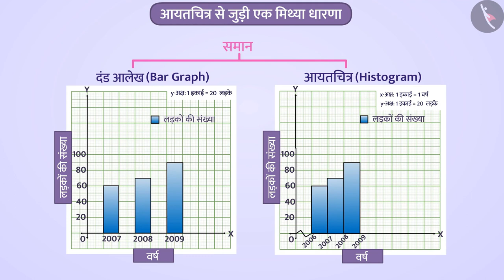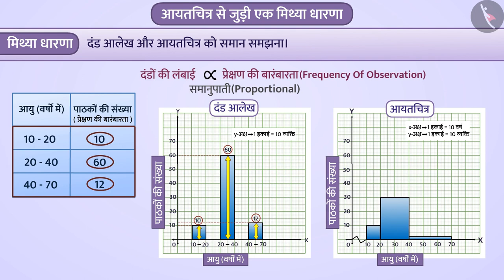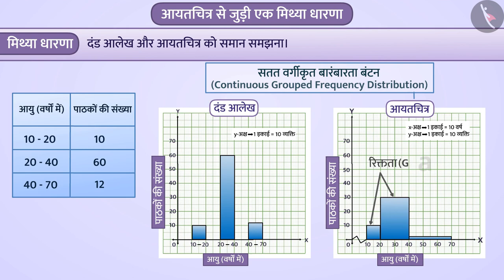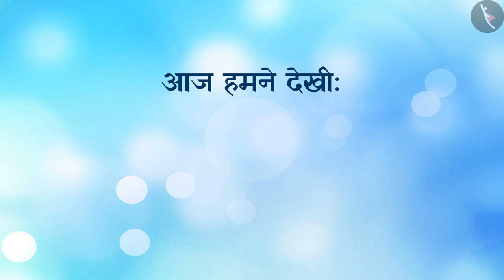समान और असमान चौड़ाई वाले आयतचित्र|Part 4/4|Histogram of Uniform and Varying Widths|Hindi|Class 9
समान और असमान चौड़ाई वाले आयतचित्र|Part 4/4|Histogram of Uniform and Varying Widths|Hindi|Class 9 | आंकड़ों का प्रबंधन  | कक्षा 9 | NCERT | सांख्यिकी

Histogram of Uniform and Varying Widths | Data Handling | Grade 9 | NCERT | Statistics

Welcome to part 4 of Histogram of Uniform and Varying Widths. In this video, we will discuss various misconceptions and/or common errors related to Histogram of Uniform and Varying Widths.